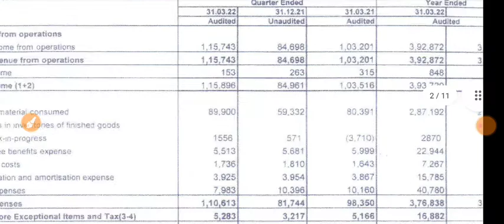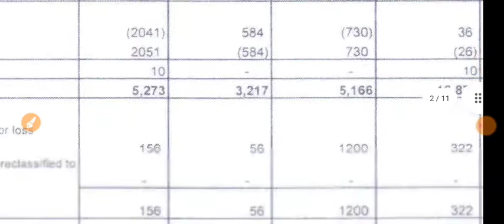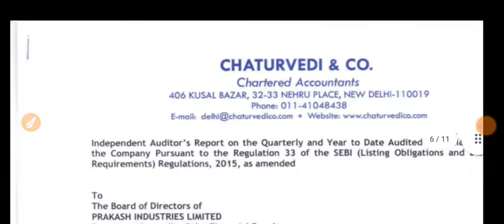Prakash industries q4 results 2022 | Prakash industries result today |Prakash industries latest news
1.ZERO 0% Brokerage on Delivery Trade 🌸
2.Flat 20 per order charges on F&O and Intraday 🌸
3. 50+ Lakhs happy clients With Upstox 🌸
4. GET INTRADAY LEVERAGE 🌸
5. 10-MIN PAPERLESS ACCOUNT OPEN 🌸 OPEN 🌸
6. 🌸 ZERODHA is India's Largest retails stockbroker 🌸

1.ZERO 0% Brokerage on Delivery Trade 🌸
2.Flat 20 per order charges on F&O and Intraday 🌸
3. 40+ Lakhs happy clients With Upstox 🌸
4. GET INTRADAY LEVERAGE 🌸
5. 10-MIN PAPERLESS ACCOUNT OPEN 🌸 OPEN 🌸